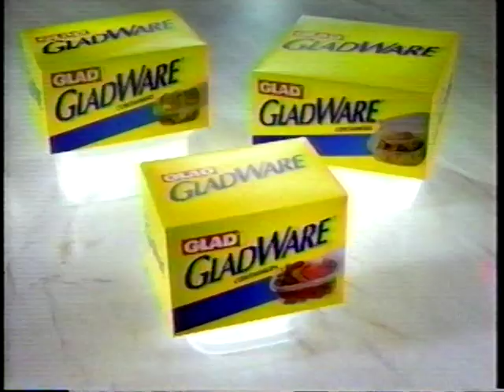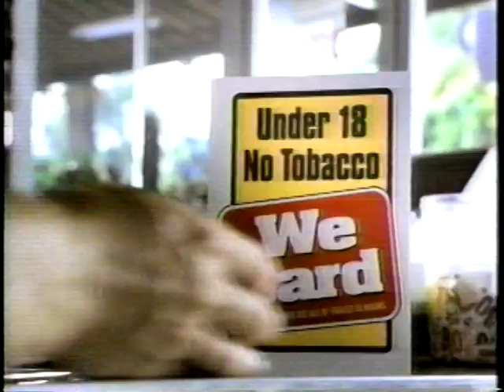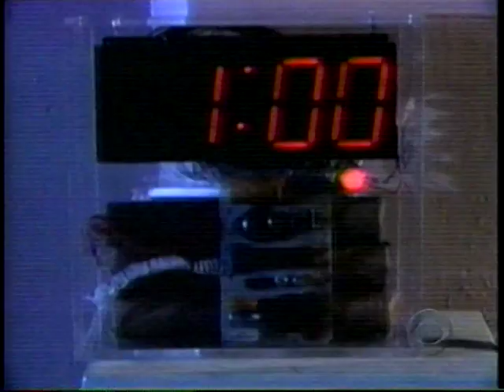VTS 01 1 CBS David Copperfields Greatest Escapes Special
CBS David Seth Kotkin Copperfield  Greatest Escapes  Television Special